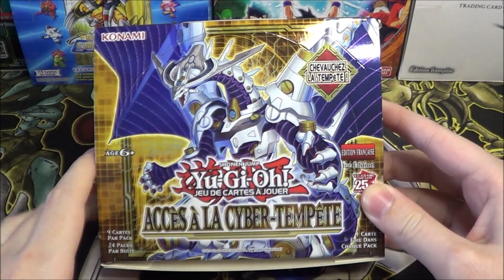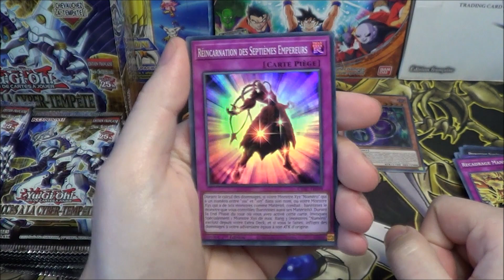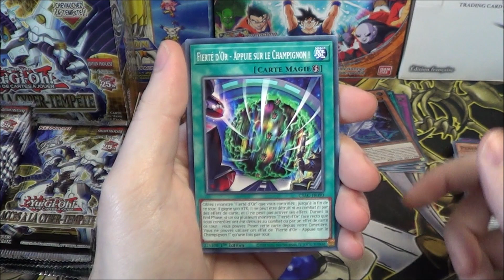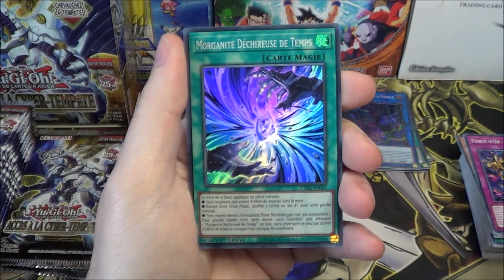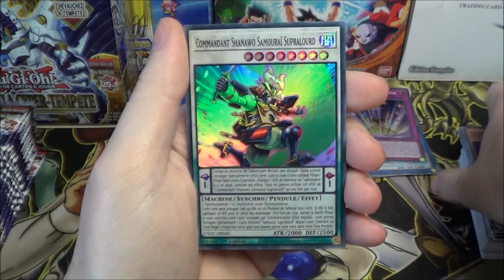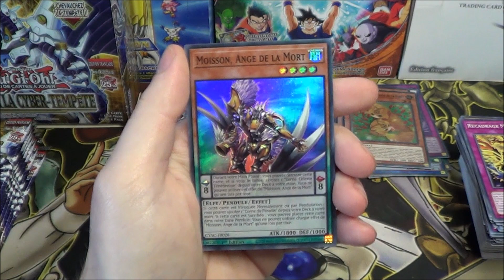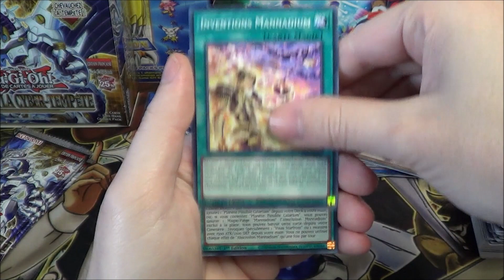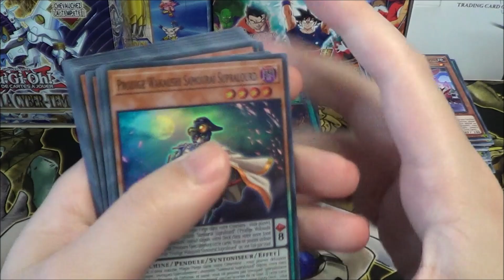[Yu-Gi-Oh!] - Ouverture - Accès à la Cyber Tempête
Salut à toutes et à tous, bienvenue sur cette ouverture de la Display Accès à la Cyber-Tempête (CYAC) de Yu-Gi-Oh!

Chapitres:
0:00 Présentation du Produit
0:45 1er Booster
1:34 2ème Booster
2:17 3ème Booster
2:53 4ème Booster
3:33 5ème Booster
4:08 6ème Booster
4:47 7ème Booster
5:26 8ème Booster
6:03 9ème Booster
6:43 10ème Booster
7:13 11ème Booster
8:20 12ème Booster
8:57 13ème Booster
9:29 14ème Booster
9:56 15ème Booster
10:36 16ème Booster
11:14 17ème Booster
11:45 18ème Booster
12:24 19ème Booster
12:54 20ème Booster
13:33 21ème Booster
14:05 22ème Booster
14:45 23ème Booster
15:22 24ème Booster
15:55 Récapitulatif de Fin